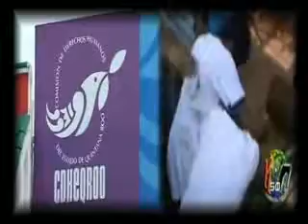5Casos de Bullying Reportados En Chetumal